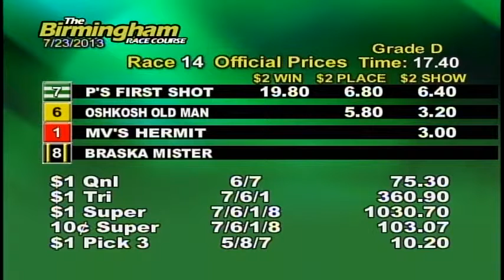07/23/13 Evening Race #14